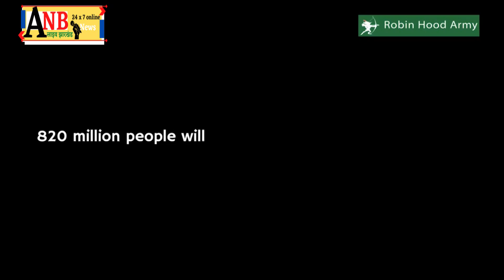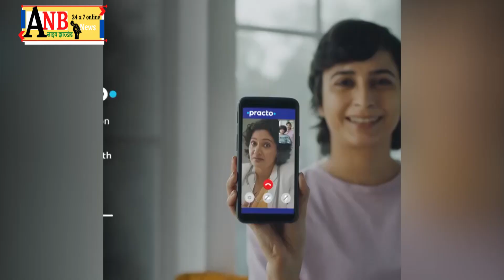बिरसा हरित योजना से महिलाएं होंगी सशक्त, कहा बीडीओ राजेश सिन्हा ने